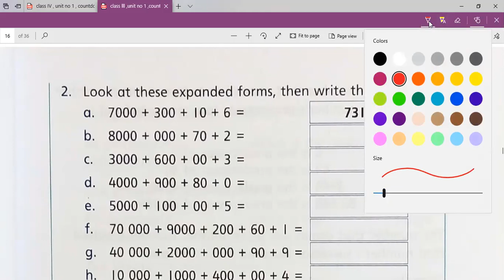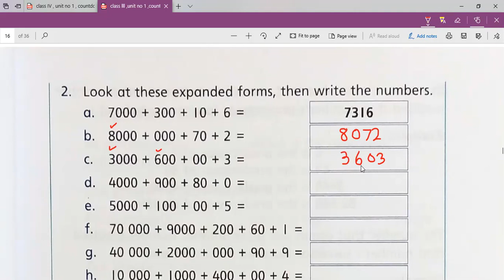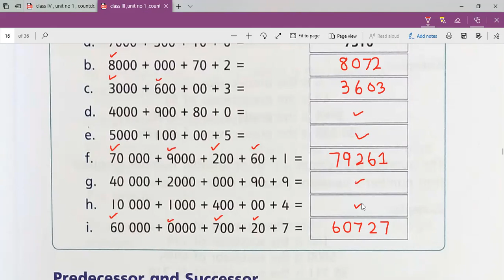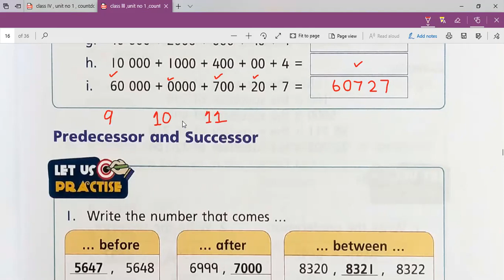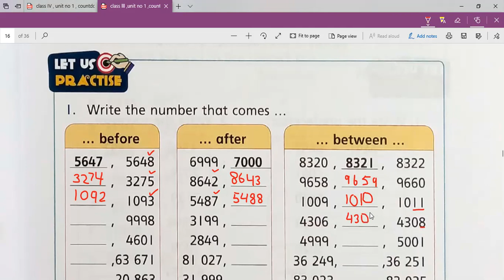Math , Class III , Tuesday 1st June 2021